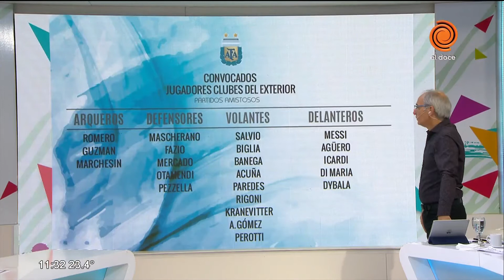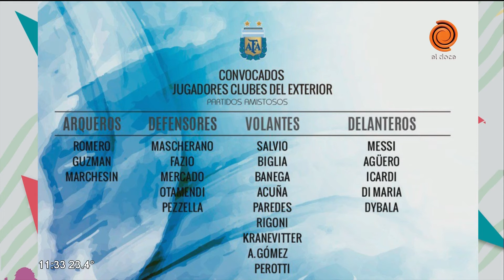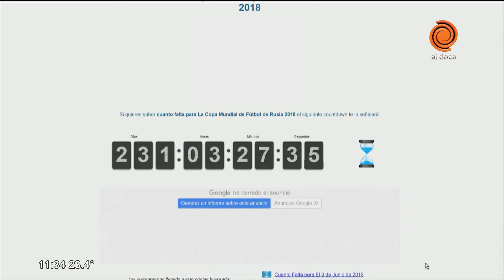Los convocados por Sampaoli